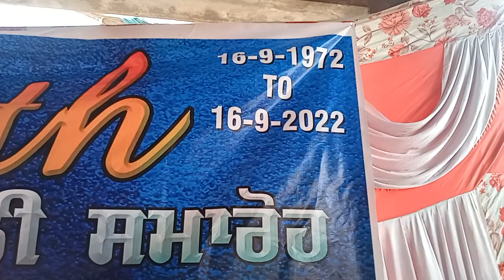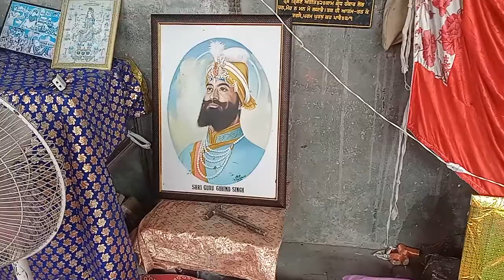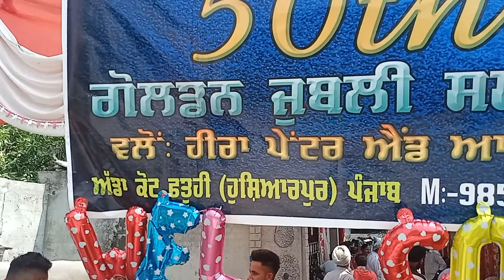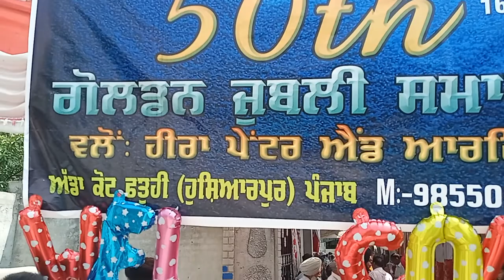September 16, 2022